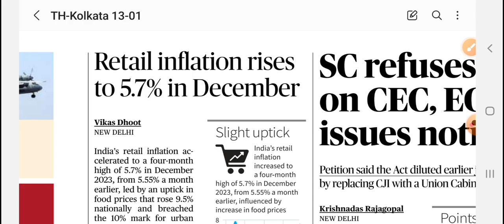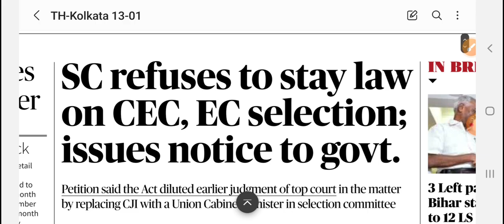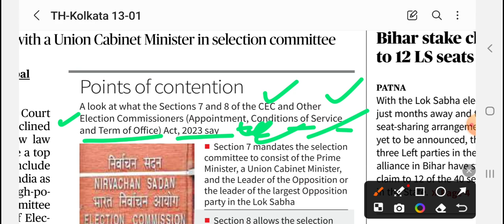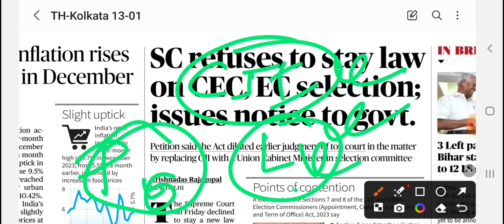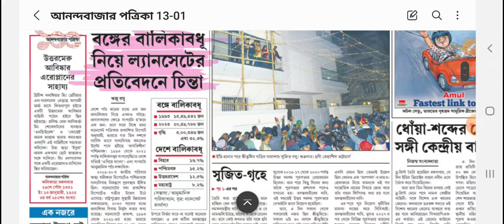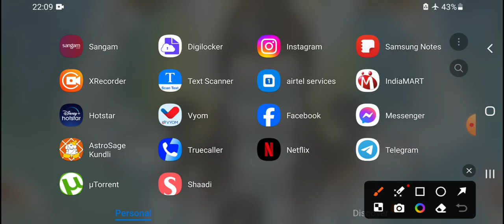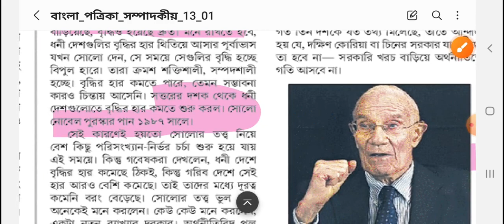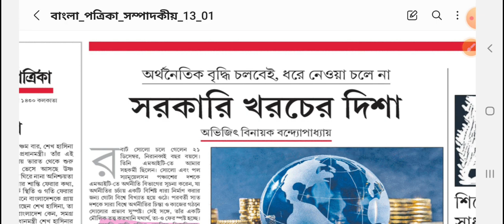NEWS & EDITORIAL DISCUSSION:CEC & EC ACT 2023 Iঅর্থনৈতিক বৃদ্ধি সব নয়Iপশ্চিমবঙ্গে বাল্য বিবাহ বাড়ছে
1.DAILY CLASSES   2. DAILY MOCK TESTS  3.WEEKLY MOCK TEST 4. FULL LENGTH MOCK TEST
5. OPTIONAL CLASSES (GEOGRAPHY & MATH) ARE CONDUCTED ONLINE